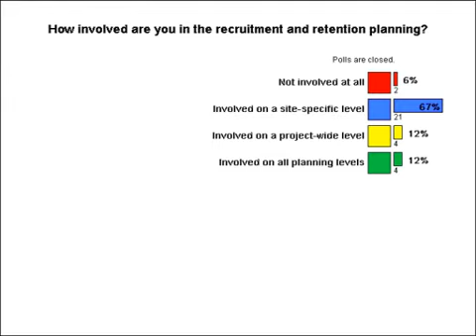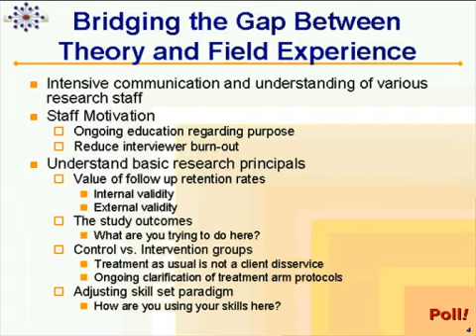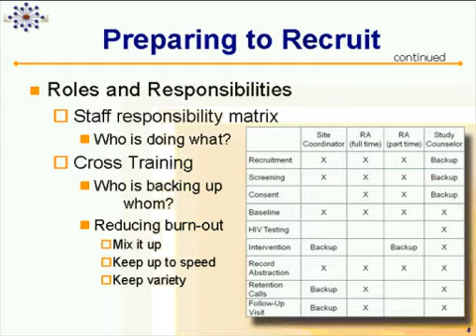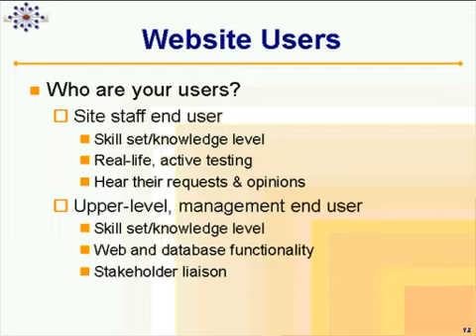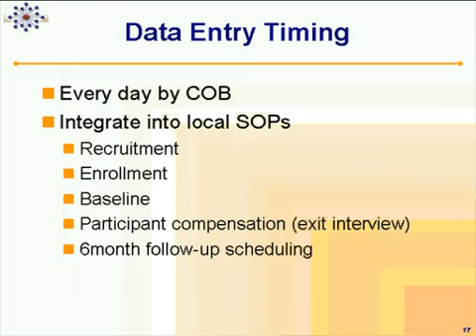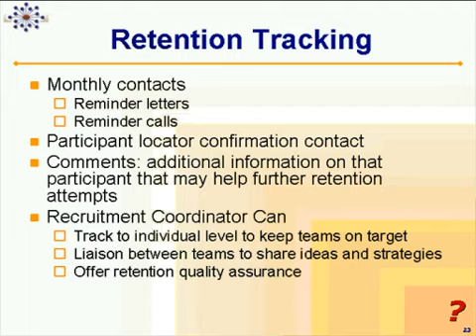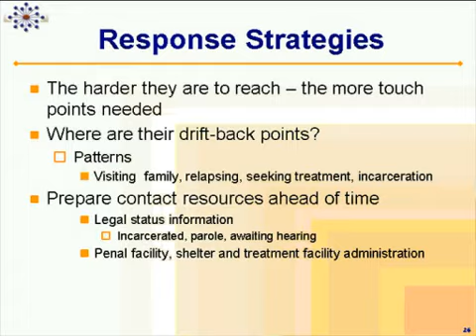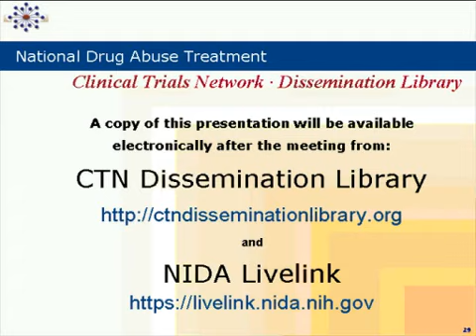CTN Webinar: Recruitment and Retention Success.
This 2-hour webinar, produced by the National Drug Abuse Treatment Clinical Trials Network (CTN) Clinical Coordinating Center for CTN members and the public, focuses on skills and tools needed to achieve successful recruitment and retention outcomes, while acknowledging and proactively addressing the complexities involved.  Viewers will learn the importance of being flexible on every level to help sites recognize the barriers and adapt to differing environments.

The webinar will cover recruiting dos and don'ts, traditional and non-traditional approaches and tools, building facility and personal rapport, bridging the gap between theory and field experience, preparing to recruit and following-up, facilitation skills, and diagnosing and addressing barriers collaboratively.

The target audience is CTN study coordinators and staff responsible for study participant recruitment and retention, or any other interested researchers or clinicians in the substance abuse field.

Presented by Laurel Hall, MS. University of Miami Miller School of Medicine (FNA Node).

For more resources related to this webinar, as well as other webinars in this series,